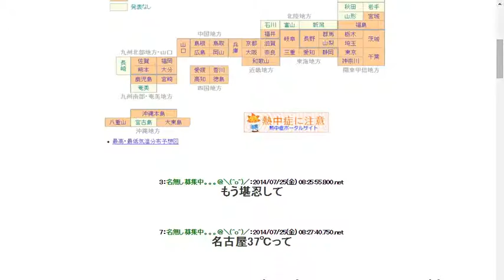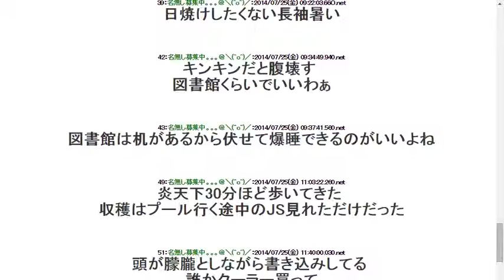2014725【警報】高温注意報発令！！！！！！！！！！！！！！！！！！！！！！！！！！！！！！！！！！！【熱中症】